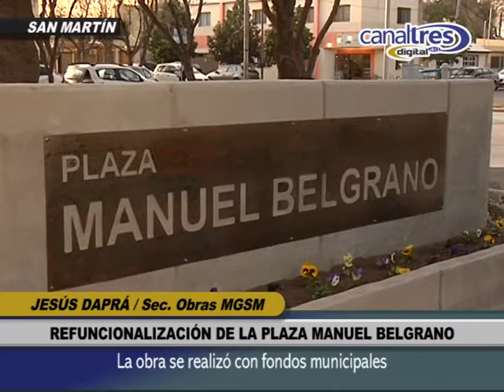SAN MARTÍN - Jesús Daprá / Refuncionalización de la Plaza Manuel Belgrano